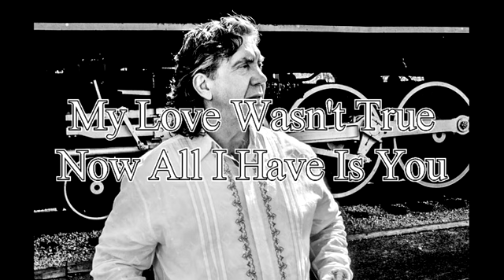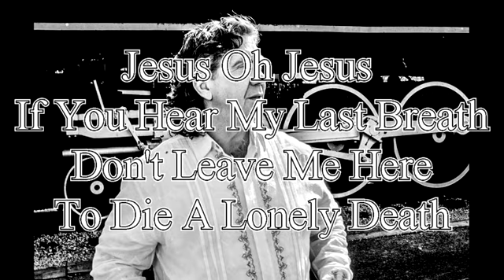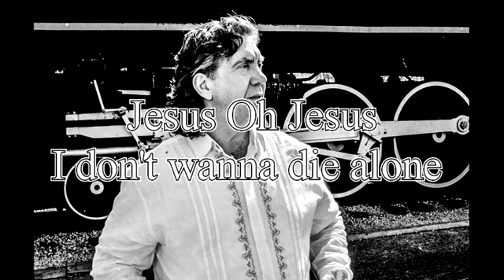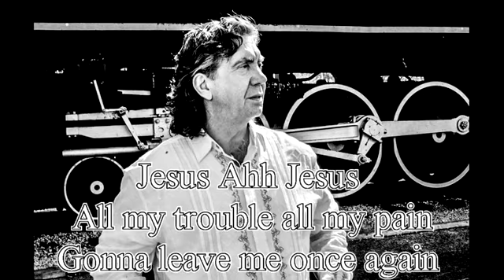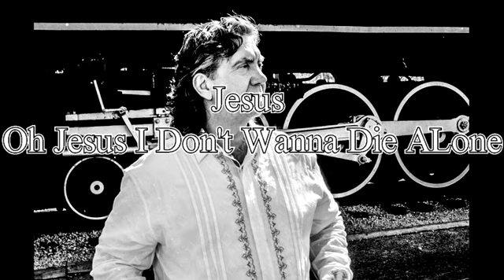An Old Gospel and Hymn to bring soothing and calm to your soul simply titled=Spititual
Follow Casey Dilworth:
for more songs and merchandise.

Video and music owned by
Pineview Studio Group BMI, ASCAP